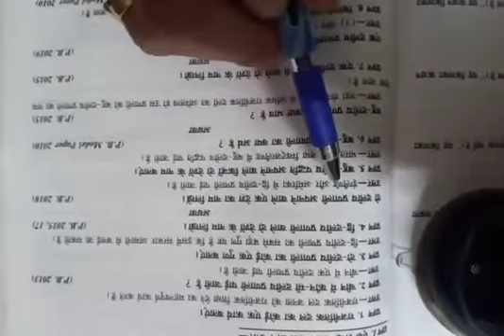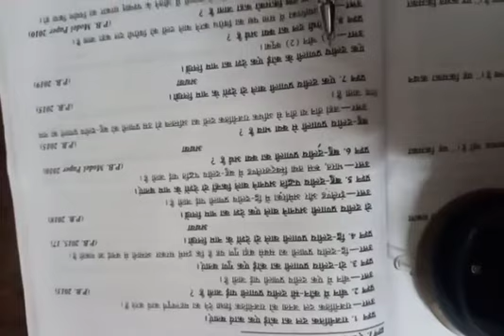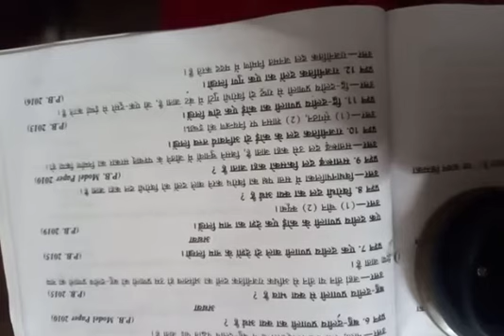12th political science ch9 video 7